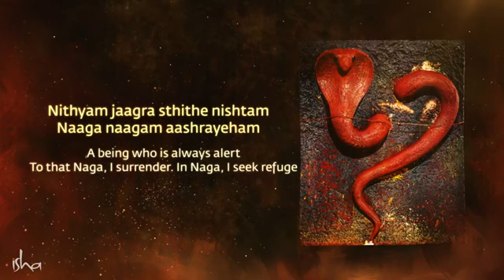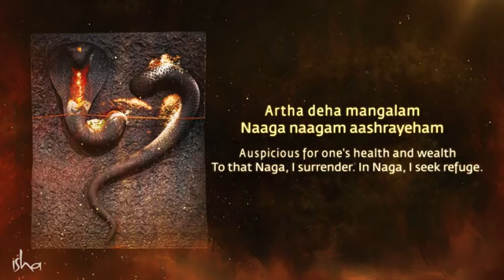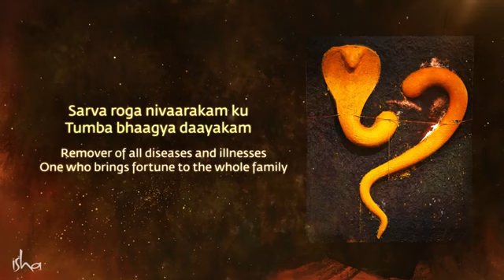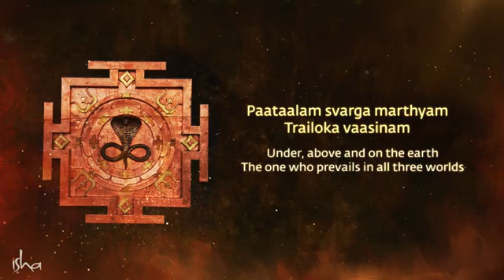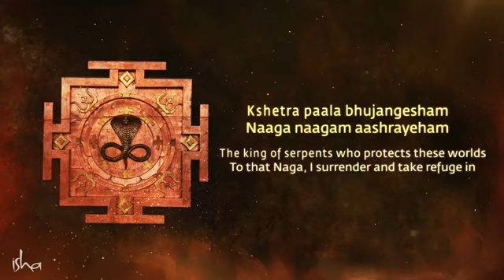Shivabaranam. Isha chant at Bangalore, Chickballapur.